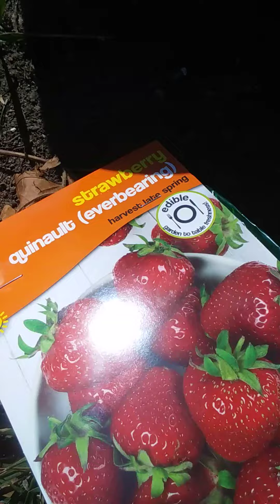Planting 🍓 30th St. Update